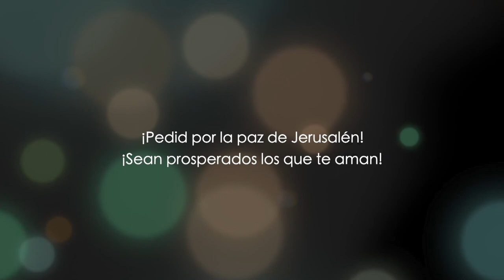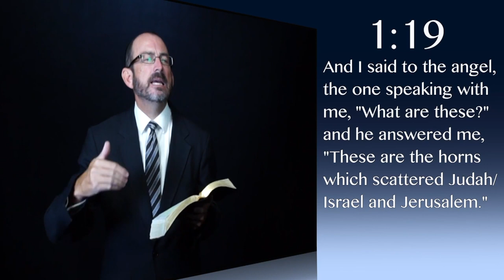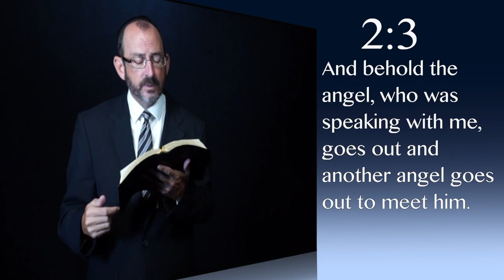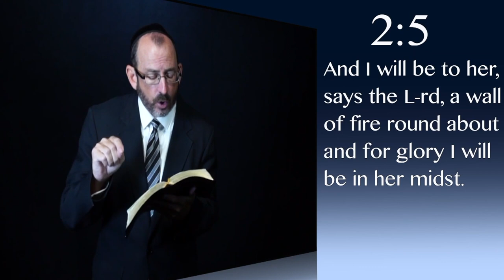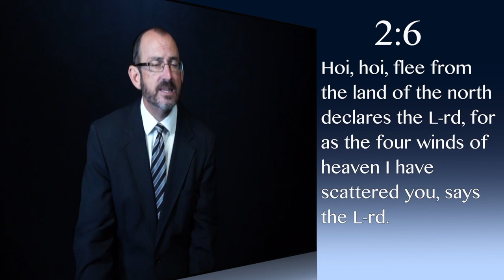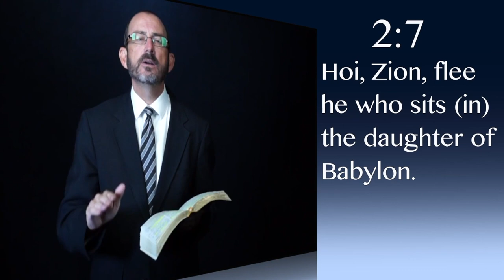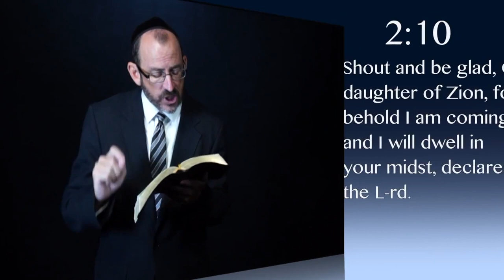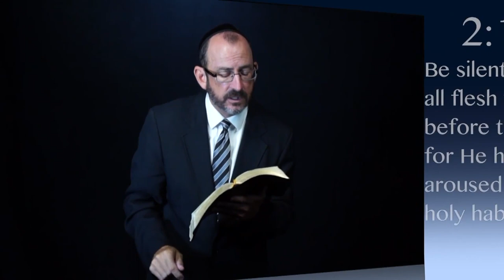Zacarías capítulo 2 - Dr. Baruch Korman